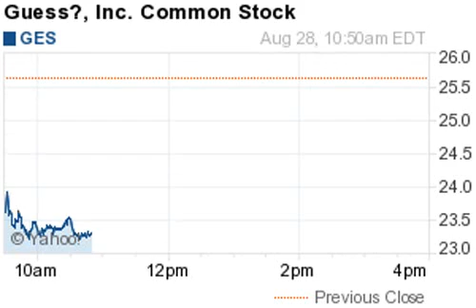140828 losers 1050ET